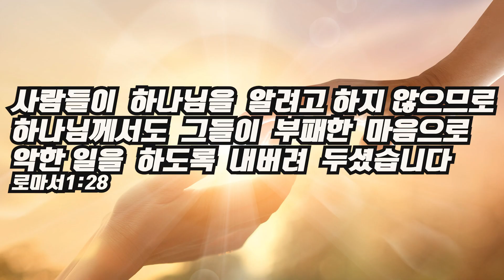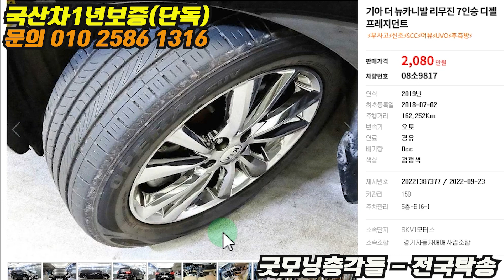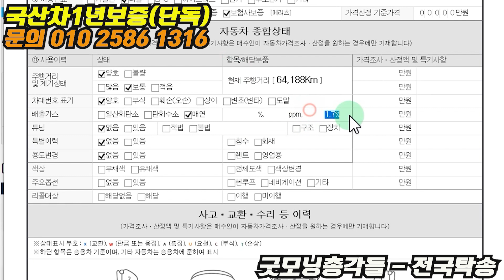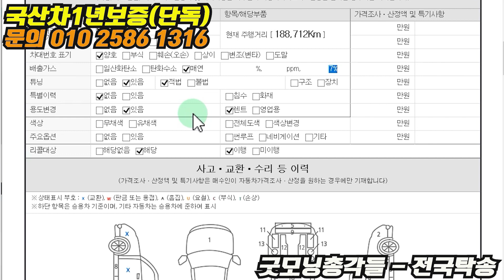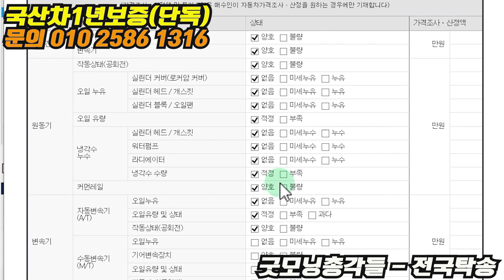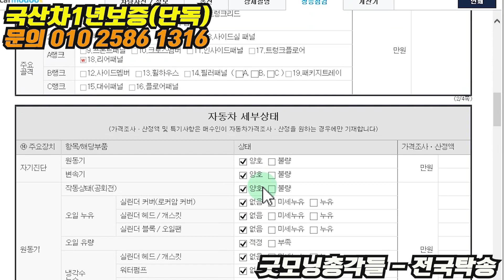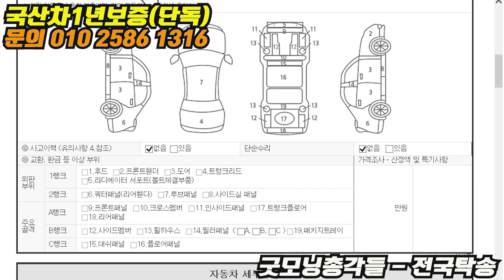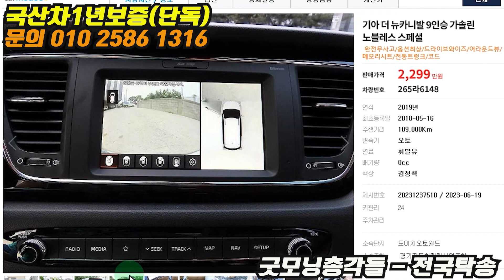요즘 5년~10년정도 안전하게 탈만한 더뉴카니발 7인승,9인승,11인승 얼만면 살수 있을까요?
더 많은 매물 현황, 카톡문의 beom1316

농협 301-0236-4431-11   북한선교 후원회에 신청해주셔서 대단히 감사드립니다. 예금주  통일소망선교회

2. 국내 척박한 개척교회 중고차구매지원사업 진행중
같이 하실분들 섬김팀 문의 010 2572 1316
4회차
(어제 전화주신 두메산골 금산에서 나이드신 개척교회 목사님 07년투산타시는데
사람이 늘어 9인승로 바꿔야되는데요. 금산에서 20년 주변 마을 분들에게 미움받고
이제서야 사람이 는다고 하십니다. 이름없는  산골 시골에서 사역하시는 이분 목사님 지원하실분 있으시면 연락주세요
금강석교회 이승철 목사님